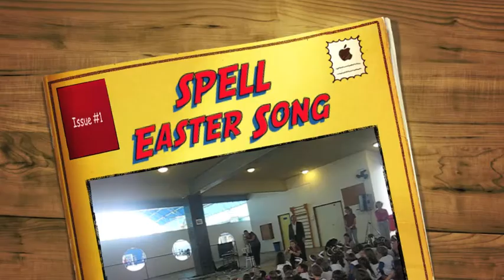SPELL Easter Song Package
Theme: ““Easter Time” / “Easter is Coming”

Content Objectives:

1)  Create concrete cognitive references for the current thematic material.
2)  Learn that Easter Time is a fun time to celebrate new things.
3)  Use images and student story telling to contextualize the ideas of how  nature creates.  Plants born from the earth, baby animals and people  exist and their parents love them.
4)  Talk about:
• Making new friends
• Learning about new things
• Learning and Doing new things

Language Objectives:

Vocabulary:

1. Easter
2. Things
3. New
4. Happy
5. Learn
6.  Do
7. Friends
8. Learn

9. Me / You (Seen from last week in “Sharing”)
10. Makes (Seen from last week in “Sharing”)
11. Ideas (Seen from last week in “Sharing”)

Semantic Structures:
• Makes things
• Things to learn
• Things to do
• Happy Easter